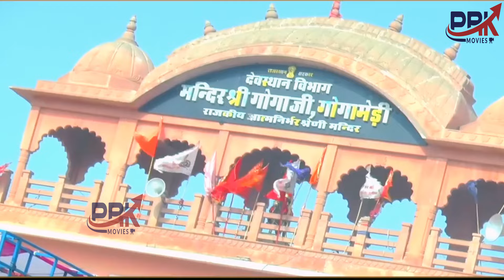मेरा भाग जगा गया यो बाबा बागड़ आला || बाबा गोरखनाथ का नया भजन 2024 || गोरखनाथ जी का हिट हरियाणवी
गुरु गोरखनाथ जी का ऐसा भजन नही सुना होगा || बाबा गोरखनाथ का नया भजन 2024 || गोरखनाथ जी का हिट हरियाणवी भजन || New haryanvi Hit Bhajan || PRK Movies

Song :- MERA BHAG JAGA GYA RE(मेरा भाग जगा गया बाबा बागड़ आला)

Singer :- Rohit Sharma

Lyrics :- Rohit Sharma